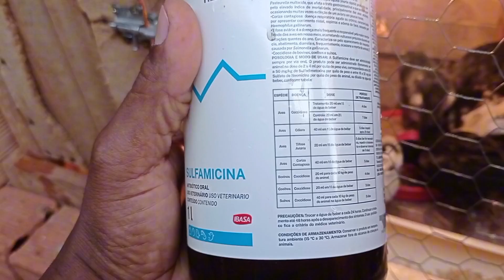Não tenha perca na sua criação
Isso vai te livrar da coccidiose